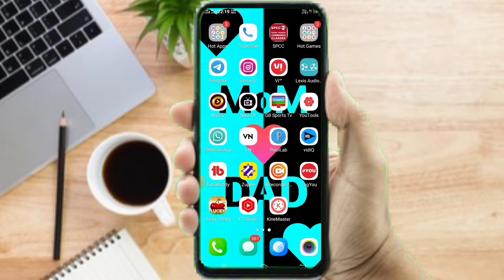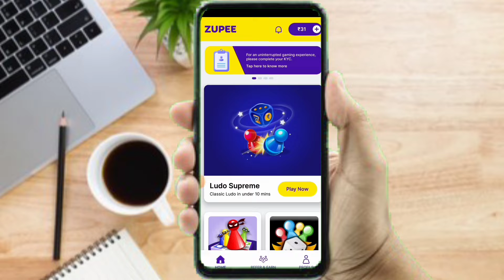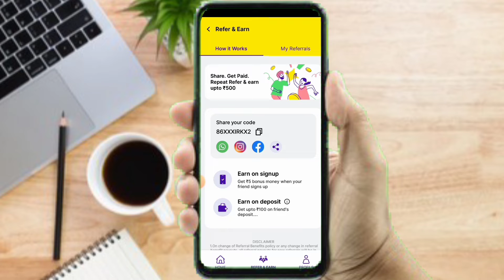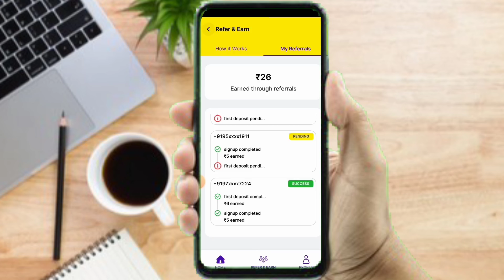zupee gold se paise kaise kamaye / use refferal code zupee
zupee App Link

refferal code :-  86XXXIRKX2

Video acha laga to

Kar Na bhula ga

🤝🤝🤝🤝social meadia app link🤝🤝🤝🤝